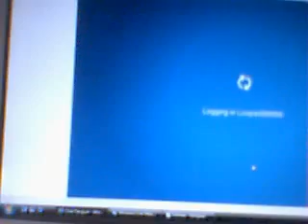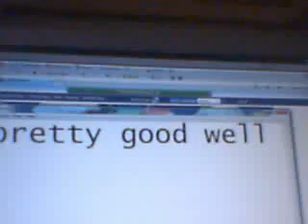FREE CP PASSWORD NOT JOKING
ITSS NOT A JOKE I DONT WANT THAT PENGUIN ANY MORE SO EVERYONE CAN HAVE IT